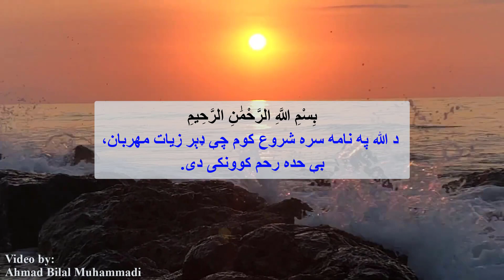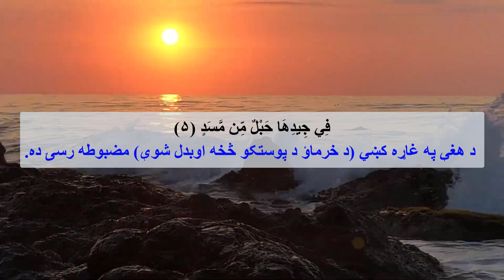سورة المسد Surah Al-Masad